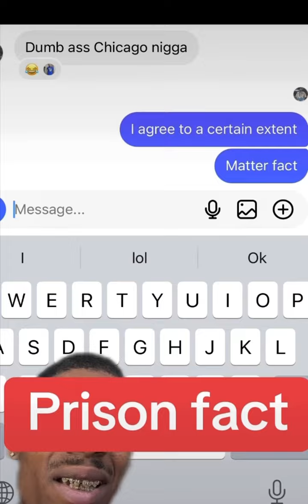fyb j mane says mexicans can say the n word